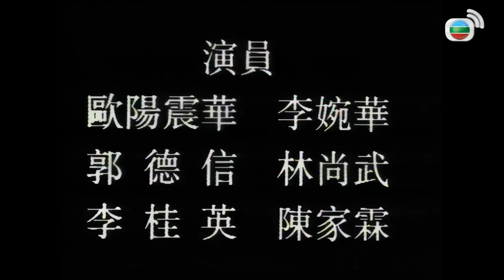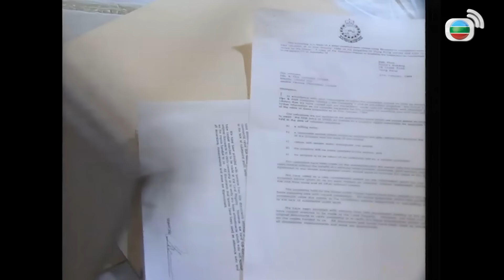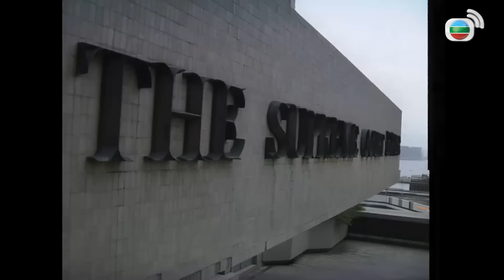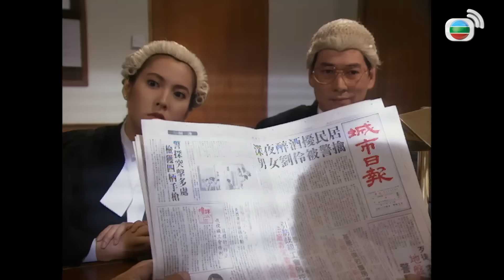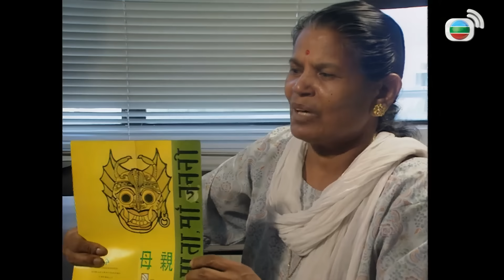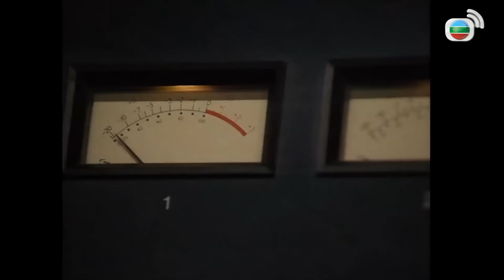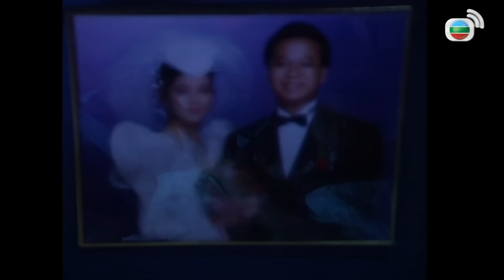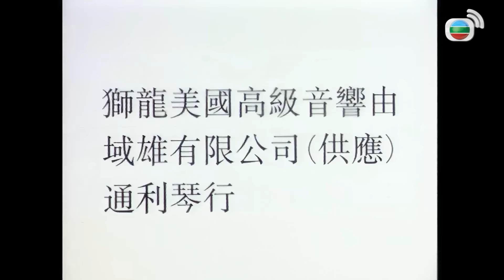[TVB Movie] Động Cơ Sát Nhân (To Get Away With Murder) Âu Dương Chấn Hoa | Lý Uyển Hoa | TVB 1991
[TVB Movie] Động Cơ Sát Nhân (To Get Away With Murder)殺機
 Diễn viên : Âu Dương Chấn Hoa | Lý Uyển Hoa | TVB 1991